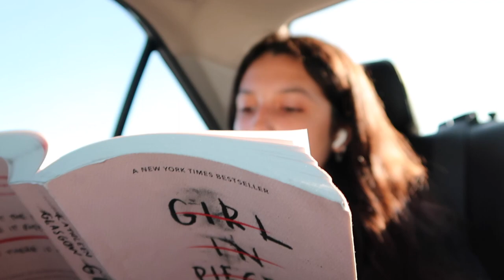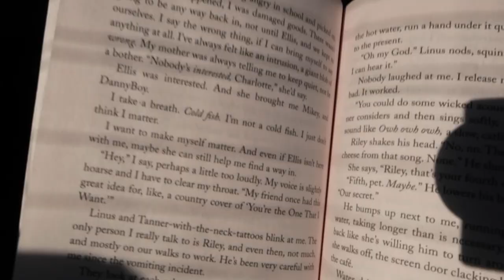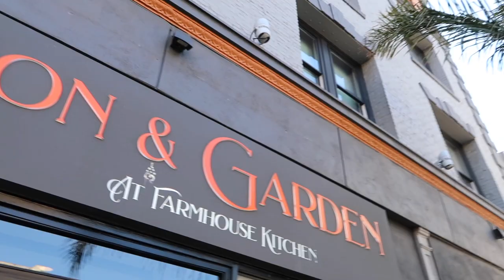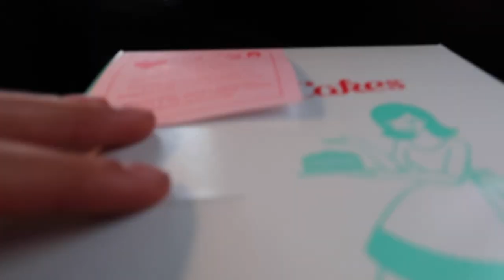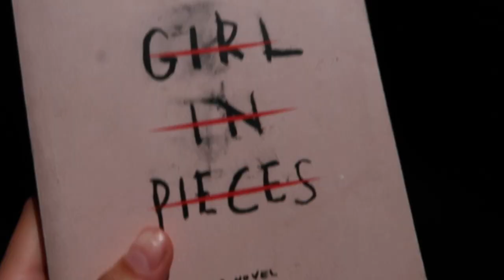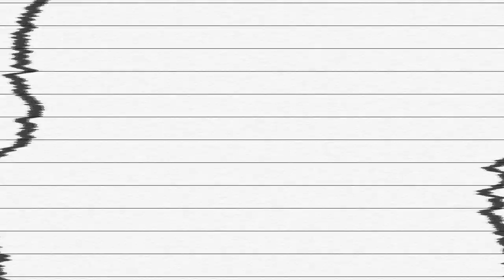San Francisco Vlog | Farmers Market, Brandy Melville, Son & Garden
hey guys! I hope that you guys enjoy today's vlog :)

SOCIALS
♡ vsco-@carisamiaa
♡ jewelry deopop-@luna_jewelss

FAQ
♡ what camera do you use? Canon EOS M50 or cannon g7x
♡ nationality? mexican-american

This video is NOT SPONSERD

make sure to stay positive!
xoxo, carisa